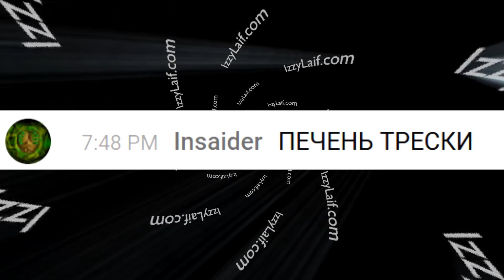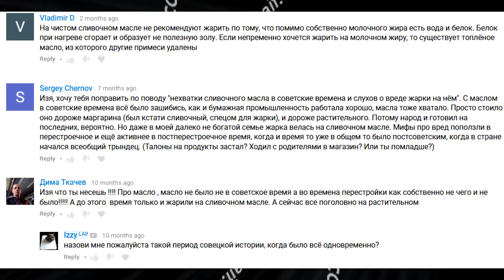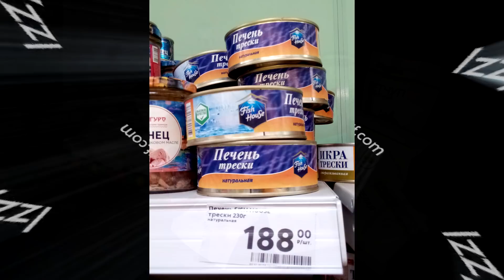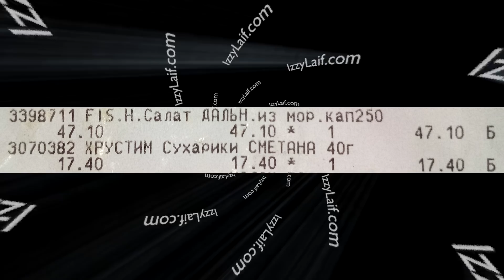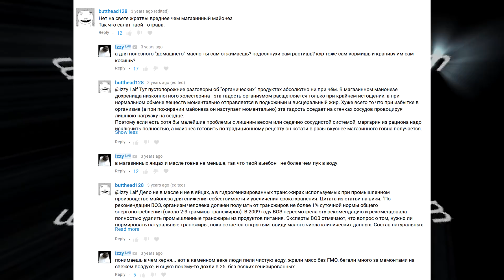🚩 Рецепт салат из печени трески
Рецепт салата печень трески морская капуста сухарики гренки